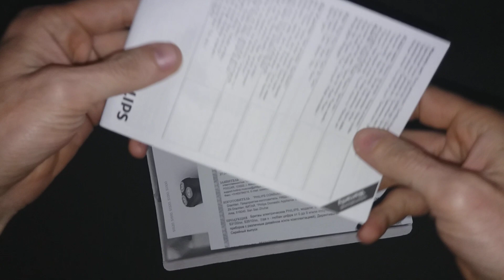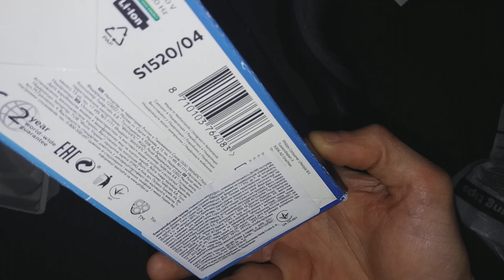Электро бритва Philips S1520/04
Обзор бритвы Philips S15220/04 .
РЕМАРКА : Made in Netherlands